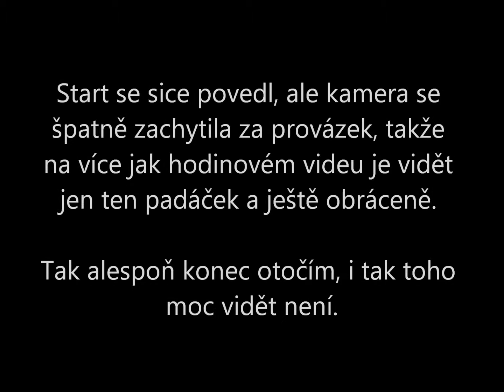Poprvé s kamerkou za padáčkem